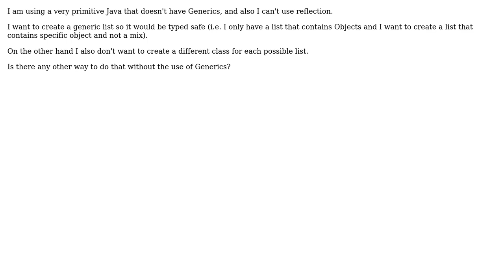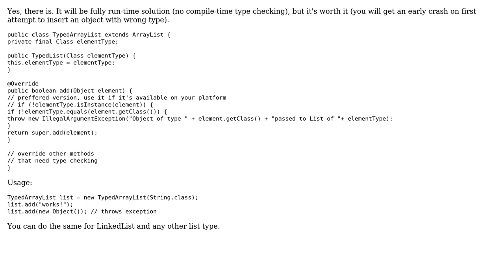Software Engineering: Generics list without generics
With thanks & praise to God, and with thanks to the many people who have made this project possible! | Content (except music & images) licensed under CC BY-SA | Music | Images & others | With thanks to user user844541 user Maciej Chalapuk user gnat and the Stack Exchange Network Trademarks are property of their respective owners. You are responsible for your own actions.